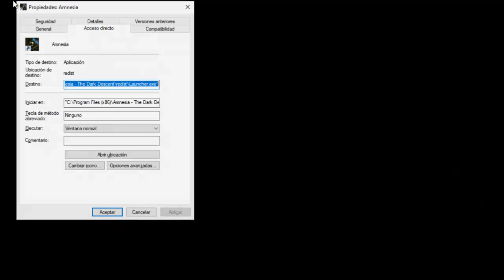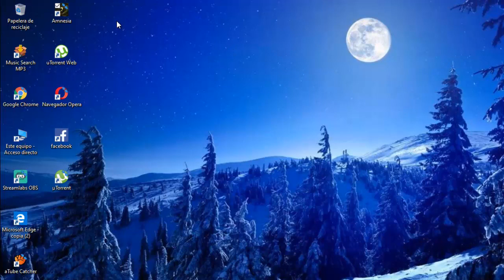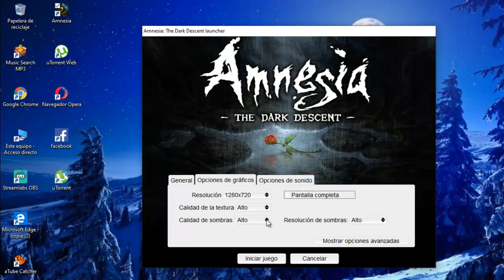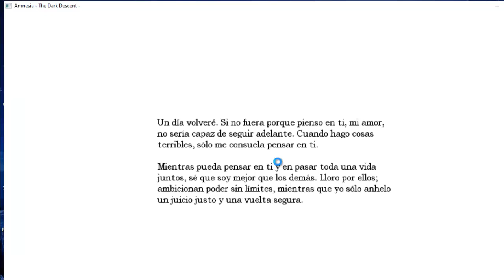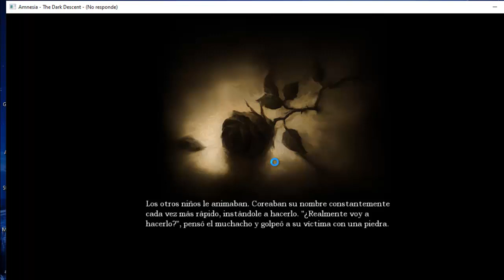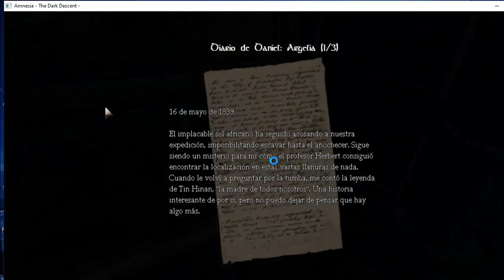JUGANDO AMNESIA THE DARK DECENT parte 1